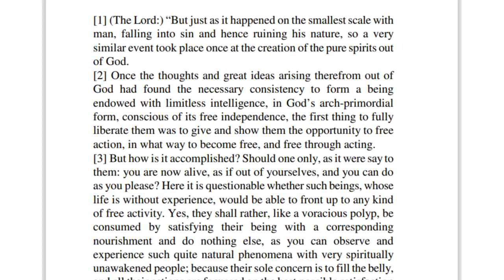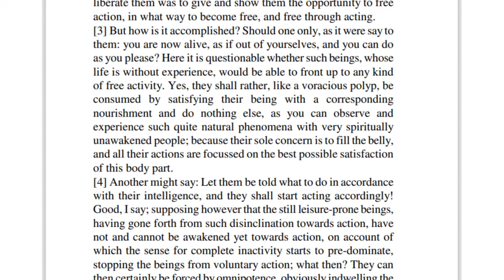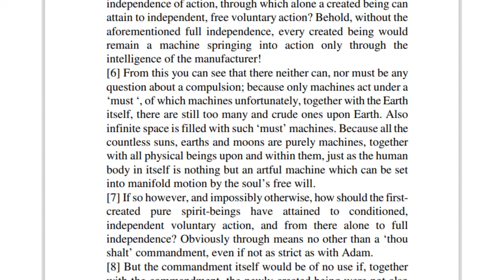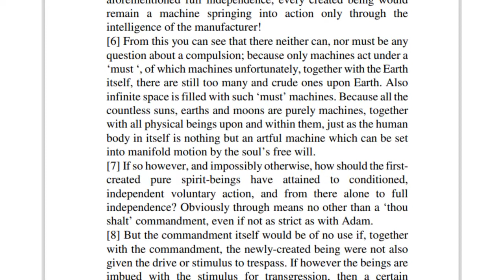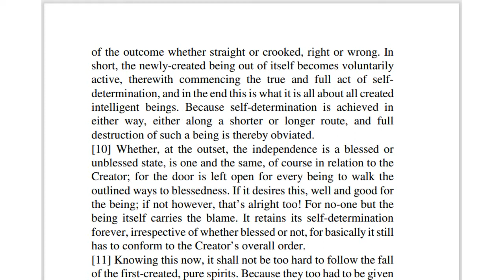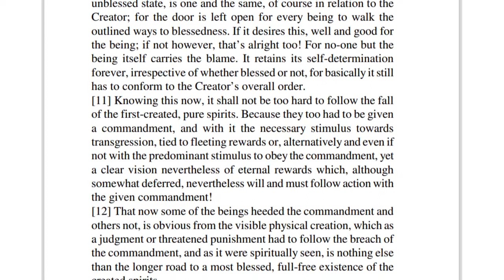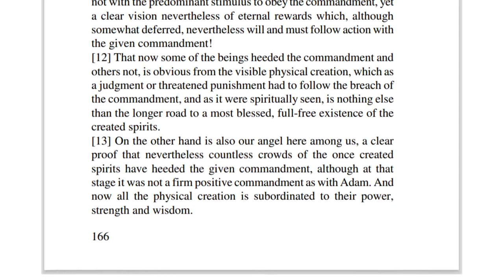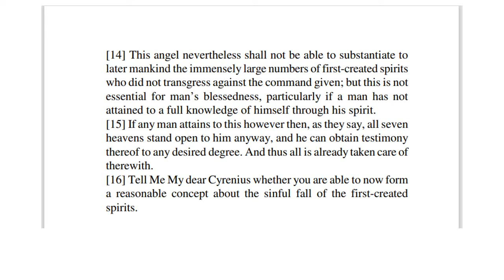Chapter 69 |The Great Gospel of John Book 5